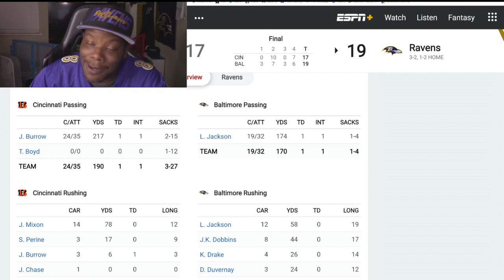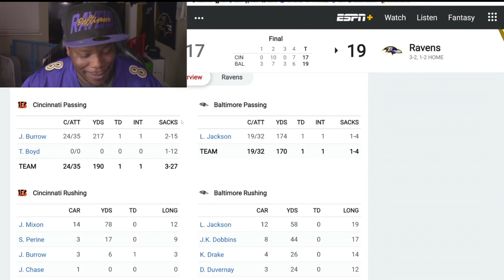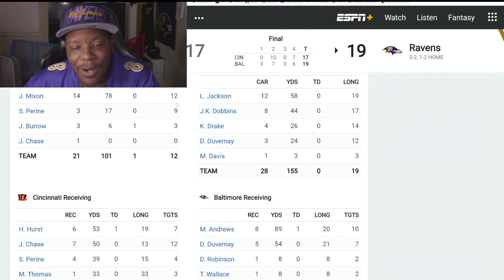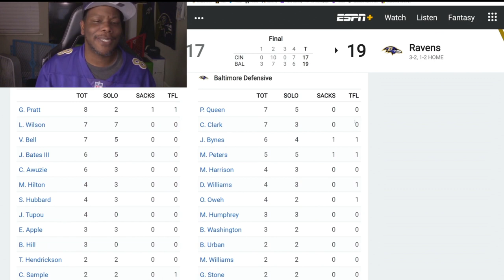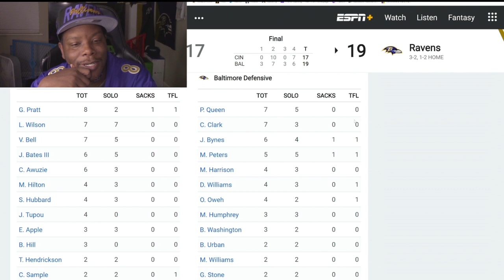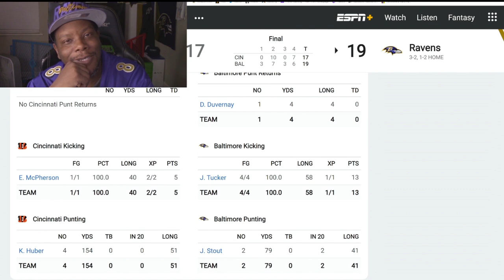RAVENS VS BENGALS POST GAME THOUGHT